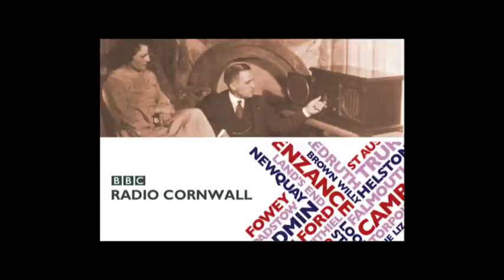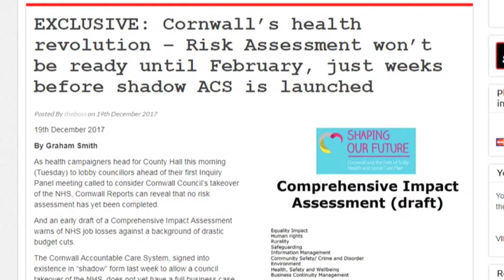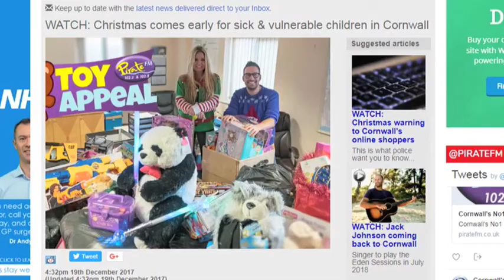Cornwall Reports News Briefing